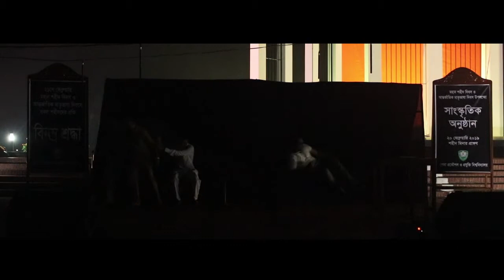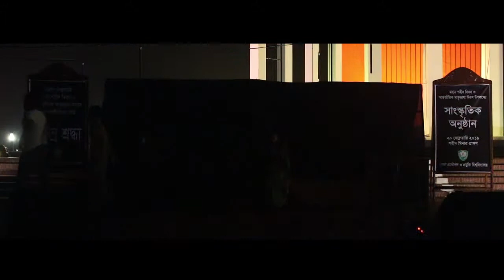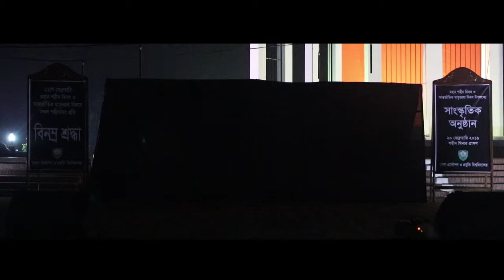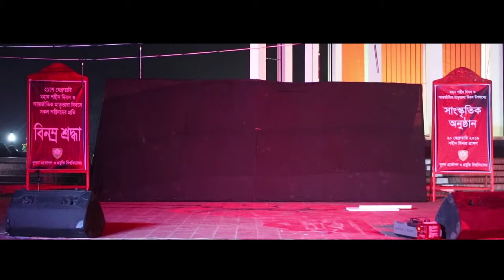নাটক -একুশের গল্প | Natok: Ekusher Golpo | কুয়েট থিয়েটার এর ত্রিংশ প্রযোজনা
রচনাঃ রুবায়েত, আকিফ
পরিচালনাঃ আকিফ, দাউদ, মাহফুজ, রুবায়েত
প্রপসঃ সাকিব (১৮), সুপ্তা (১৮), রাফি (১৭), হাসিব(১৬), রাফসান, দাউদ, আকিফ
সাউন্ডঃ আকিফ
নেপথ্যঃ আকিফ
সার্বিক ব্যবস্থাপনায়ঃ আকিফ, রুবায়েত
Lights:rafsan